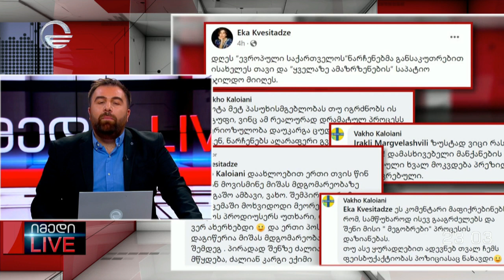მაგდა ანიკაშვილისა და გიორგი ფუტკარაძის მონოლოგი | 22.12.2022